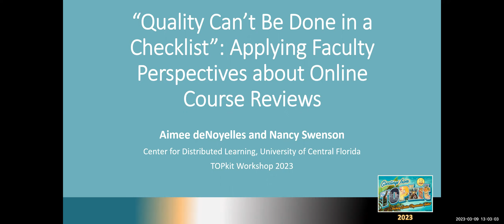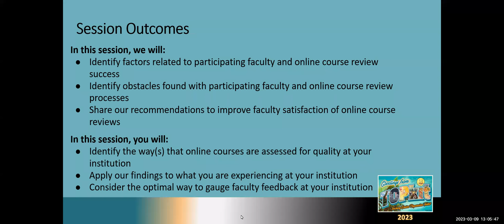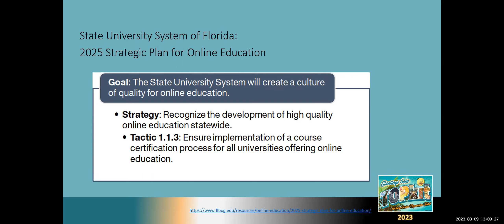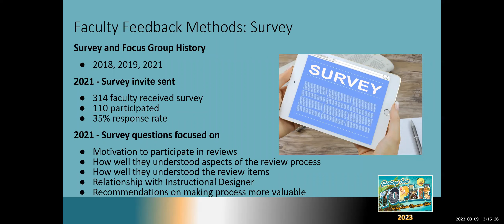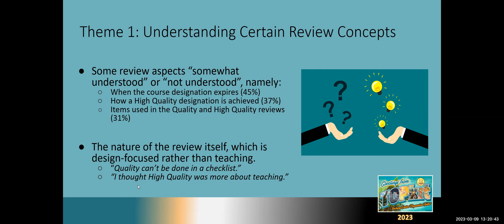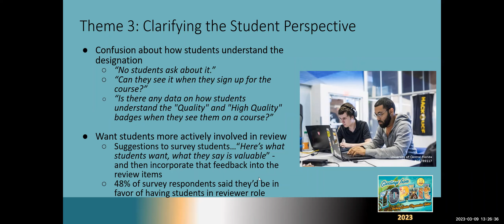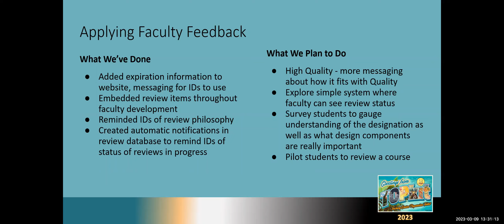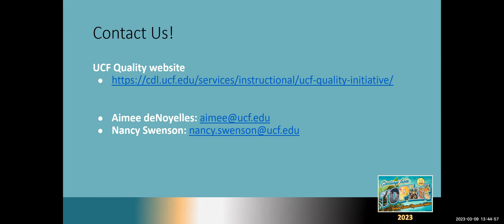TOPkit 2023: Quality Can’t Be Done in a Checklist, Aimee deNoyelles; Nancy Swenson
“Quality Can’t Be Done in a Checklist”: Applying Faculty Perspectives about Online Course Reviews
University of Central Florida, Aimee deNoyelles; Nancy Swenson